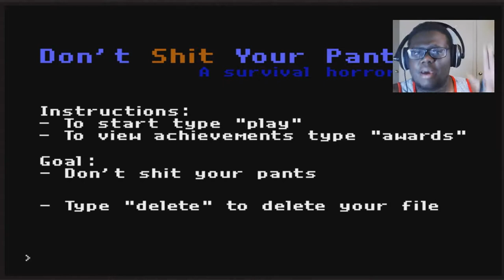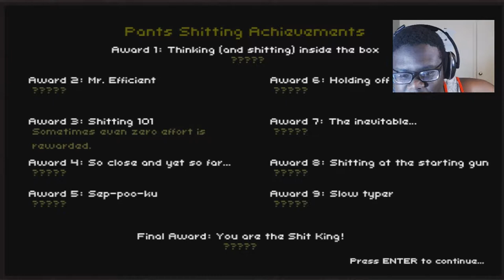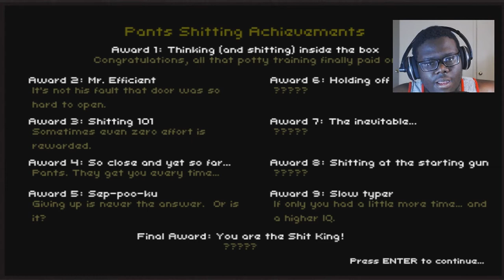TAKE OFF YOUR PANTS!!! | Dont Shit Your Pants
DONT SHIT YOUR PANTS CARL!! Why cant you just take off your pants?!?! WHATS wrong WITH THUS GAME?!?!

Dont shit your pants : Just google it